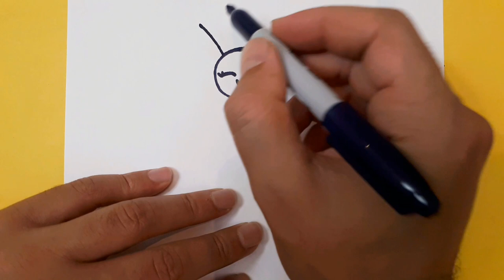Sevimli Kelebek Çizimi🦋Kolay Çizimler❤😘😍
Merhaba Arkadaşlar Bu Gün Kelebek Çizdim Ama Boyamadım Herkes Nasıl İstiyorsa Öyle Boyayabilir❤😘😍🦋